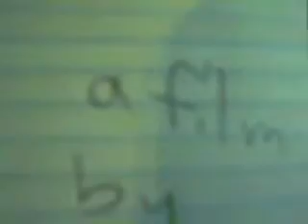Life As A Chair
Another brilliant avant-garde film by Daniel B. Field.